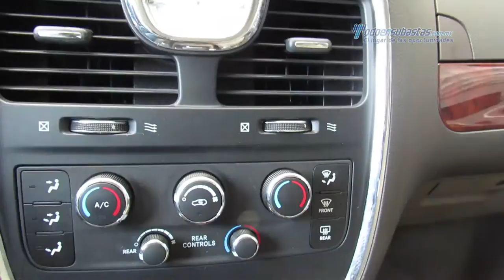Chrysler - Town & Country LI 2014 - ER375558